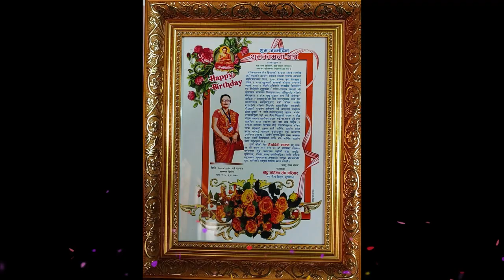आदरणीय मैयादेवी शाक्यको जनम दिन मा तयार पारिएको भिडिओ ...